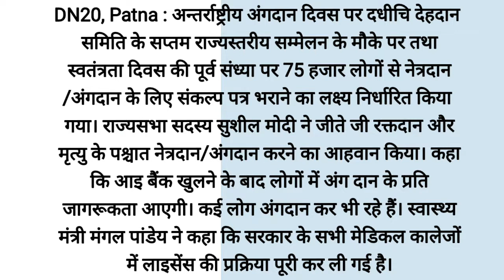75 हजार लोगों से अंगदान संकल्प पत्र भरवाने का लक्ष्य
DN20, Patna : अन्तर्राष्ट्रीय अंगदान दिवस पर दधीचि देहदान समिति के सप्तम राज्यस्तरीय सम्मेलन के मौके पर तथा स्वतंत्रता दिवस की पूर्व संध्या पर 75 हजार लोगों से नेत्रदान/अंगदान के लिए संकल्प पत्र भराने का लक्ष्य निर्धारित किया गया। राज्यसभा सदस्य सुशील मोदी ने जीते जी रक्तदान और मृत्यु के पश्चात नेत्रदान/अंगदान करने का आहवान किया। कहा कि आइ बैंक खुलने के बाद लोगों में अंग दान के प्रति जागरूकता आएगी। कई लोग अंगदान कर भी रहे हैं। स्वास्थ्य मंत्री मंगल पांडेय ने मुख्य अतिथि के रूप में कहा कि सरकार के सभी मेडिकल कालेजों में लाइसेंस की प्रक्रिया पूरी कर ली गई है तथा सभी जगह जल्द ही नेत्र बैंक प्रारंभ हो जाएगा।